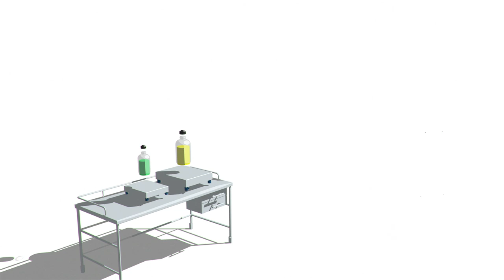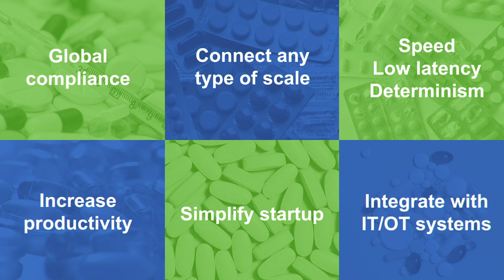Your Complete Bioreactor Weighing System - IND360 and Hygienic Scales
Looking for a seamless weighing system that brings your bench scales, floor scales, and weigh modules together? Look no further than the IND360! In just minutes, you can easily integrate the IND360 with any scale type, providing you with the ultimate complete weighing solution. Check out our video to see how the IND360 can connect to a variety of scales and inspire you in your own operations. Get ready to take your weighing experience to the next level with the IND360!

On METTLER TOLEDO's Industrial YouTube channel you will find videos highlighting our latest innovations, tips and tricks for common weighing applications and general product knowledge videos from across our broad offering.